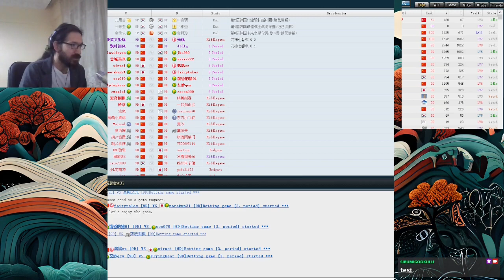Şibumigo Canlı Oyun - 199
Fox Go Server'da go oynuyoruz :).